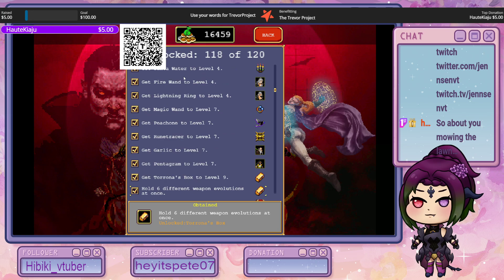Emergency Stream! patch chat and charity talk